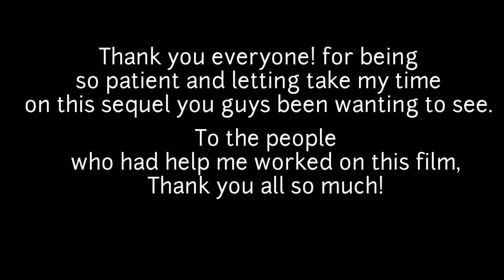Zander In Jurassic World (2022)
After one year of working on this film it's finally finish!